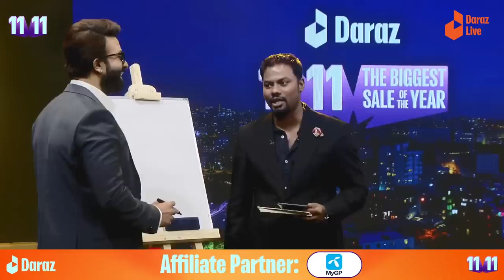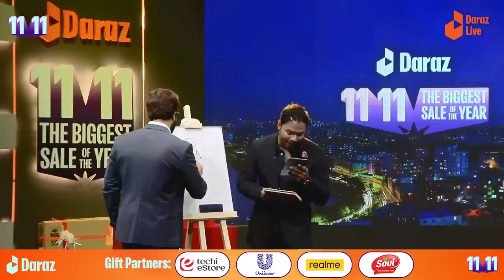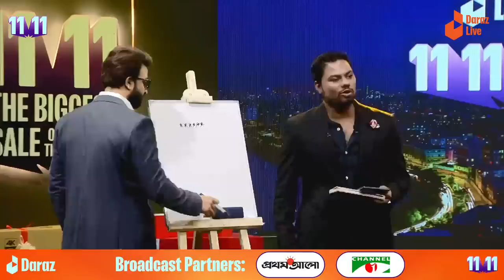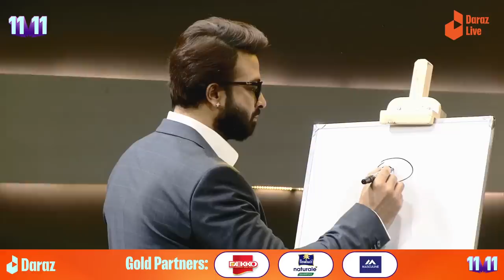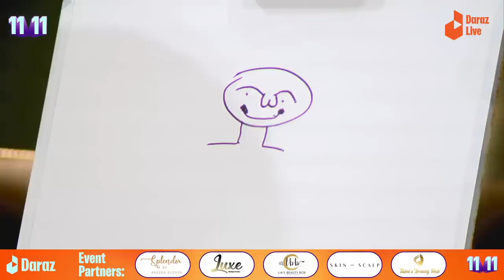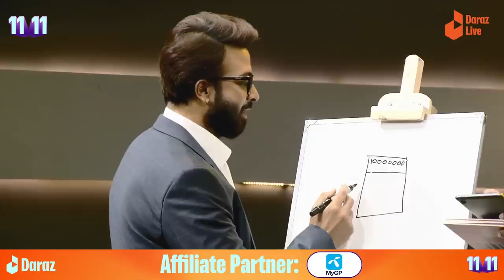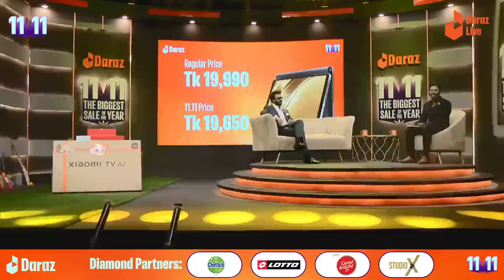Shakib Khan With Rafsan Shabab at Daraz 11.11 Show | Ep-09 | Channel i TV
Program: Daraz 11.11 Show
Guest: Shakib Khan
Host: Rafsan Sabab
Producer: Anonna Ruma

worldwide.